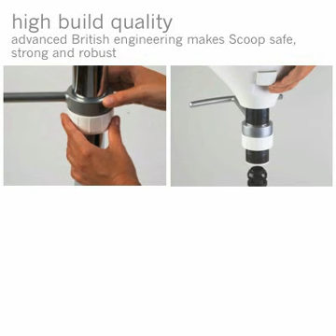Brother Max Scoop High Chair Demo - Winstanleys Pramworld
Because your little one will reach an age when they can work out how to escape from a harness, the Brother Max Scoop High Chair works without one - instead it has been designed so that they simply can't get out when the table is in the closed position. Unlike some other high chairs, where it can be difficult to remove baby, the Scoop High Chair's table moves right out of the way for easy access, and removes entirely to convert into a stylish stool.